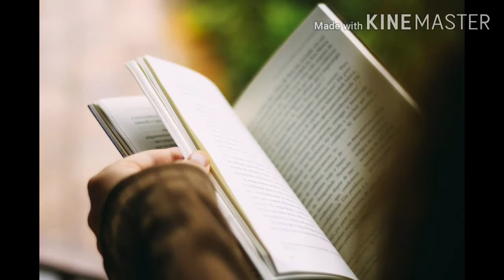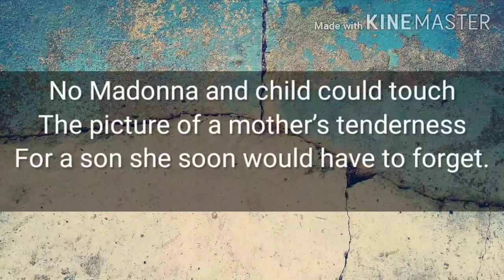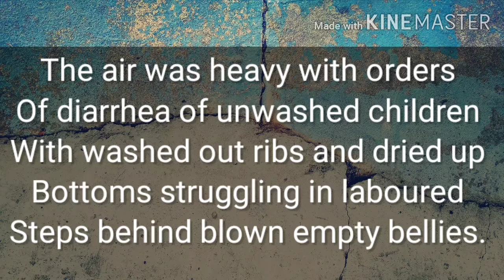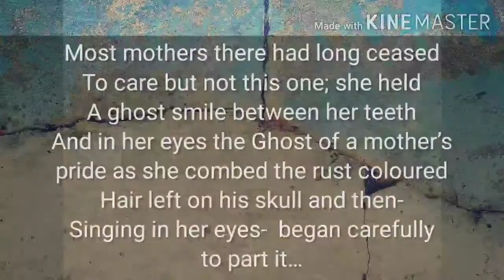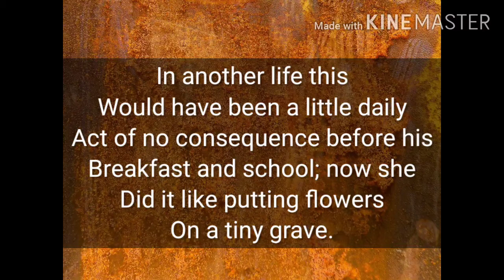REFUGEE MOTHER AND CHILD by Chinua Achebe- Summary and Analysis